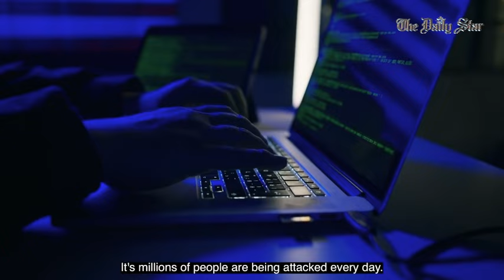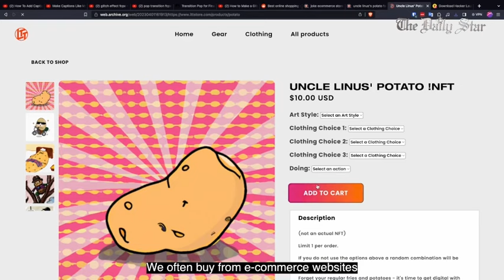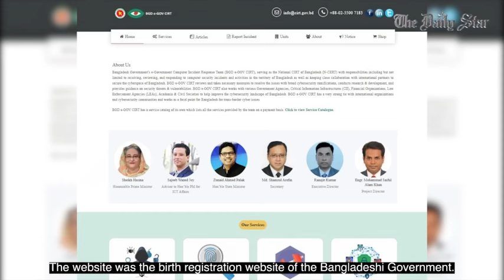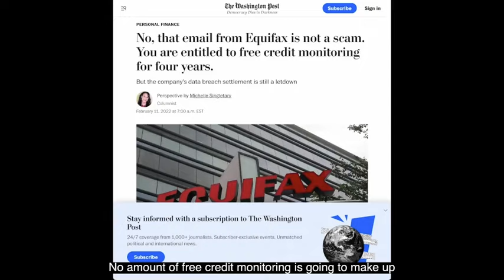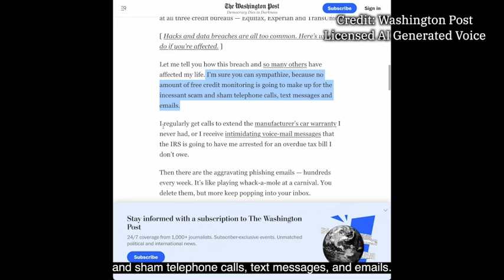Data Thieves - Stolen Identity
Whether it's putting a photo of a drivers license online, or going to a sketchy website, we can all make mistake that compromise our identity.

It's even more unfair when even when we've done everything right, our data are being stolen.

We talked with Zarif Faiaz from ANN's The Daily Star to tell us about how this is happening in Bangladesh, and how we may minimise the impact.